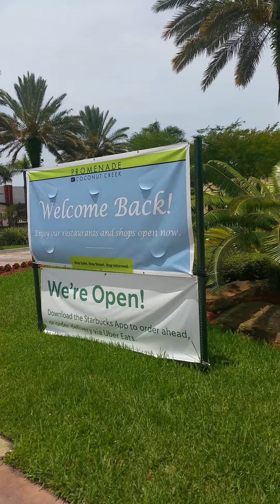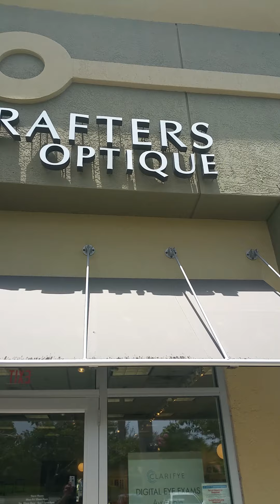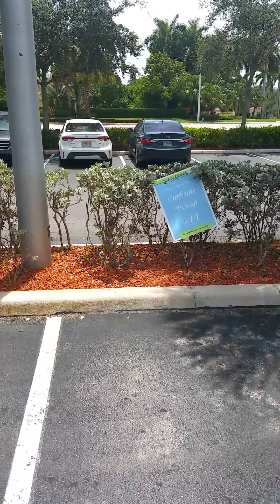Walking around at the promenade in Coconut creek florida 2